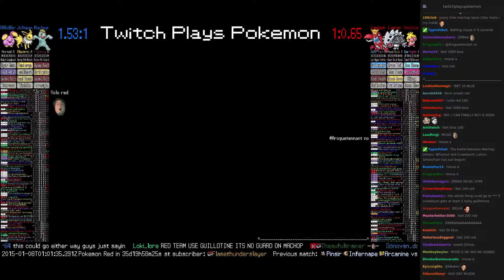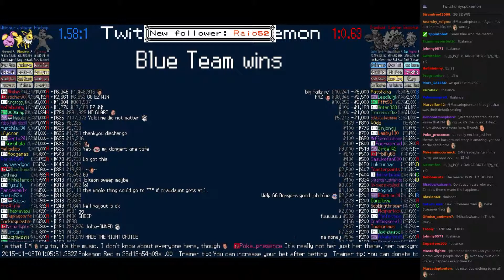Twitch Plays Pokémon Battle Revolution - Match #4264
Match #4264 [Machop, Jolteon, Whismur] vs [Crawdaunt, Lairon, Smoochum]